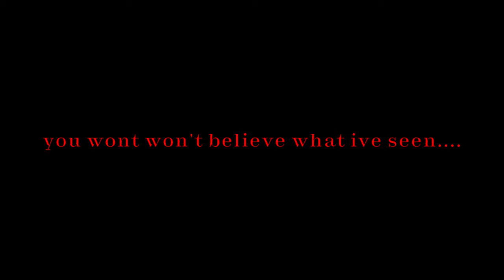long horse CAUGHT ON CAMERA AND SPOTTED IN RUSSIA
The long horse is a very mysterious humanoid creature with a very very long horse skeleton body, it is known to have a strange appearance

LONG HORSE is the work of Canadian artist Trevor Henderson.

LONG HORSE is a character created by Trevor Henderson.

siren head
light head
head helloween
head skeleton
cartoon cat
long horse

video pendek
video singkat
siren head
film pendek
film singkat
cerita pendek
cerita singkat

stories
stories youtube
story
story video

Billyfx
Horor Skunx
viral story
viral terkini
lucu singkat
lucu
berita terkini
berita terbaru
berita singkat terbaru
berita singkat

sirenhead
siren head
horror film
sirenhead trailer
vfx artist